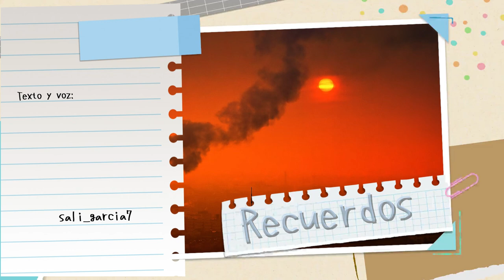RECUERDOS (Diario de vida) | Sali García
¡BOMBAZO INFORMATIVO!

HOLA CHICOS ! Hoy tenemos en el canal un poema que habla de la contaminación del planeta. La voz y el texto son míos por lo que cualquier utilización de este contenido será tratado como plagio. Espero que os guste mucho que me apoyéis siguiéndome y dándole a la campanita y si os ha gustado dejadme un like.

PD: Dejadme en los comentarios todas vuestras preguntas.

Instagram de fotografía: saligarcia_photography

Subo nuevo video cada SEMANA